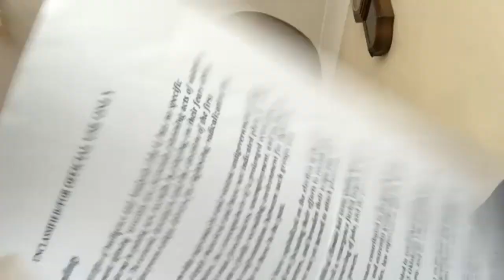Adrian McQueen | How Can I Stand Firm In A C____ Crisis | Amersham SDA Church | 22 Aug 2020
Speaker - Adrian McQueen. Message title - "How Can I Stand Firm In A C____ Crisis". Are we ready? Based on Hebrews 3:19. Amersham SDA Church. 22 Aug 2020.